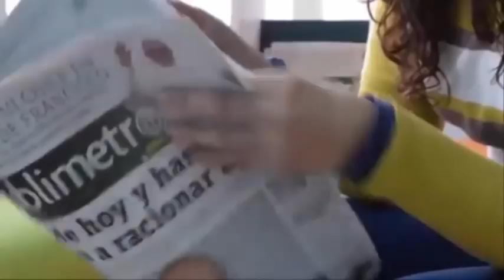Una lujosa despedida😰de soltera termina😢en la trágica muerte de la novia😭y sus 7 damas de honor😳